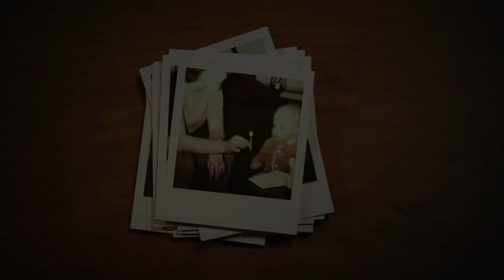geschenkidee.ch - Polaroid 10-Megapixel Kamera Z2300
Die Polaroid 10-Megapixel Kamera Z2300 ermöglicht nicht nur Fotos in brillanter Qualität zu machen, sondern auch den direkten Ausdruck an der Kamera. Schon in weniger als einer Minute kann man das fertige Bild in den Händen halten